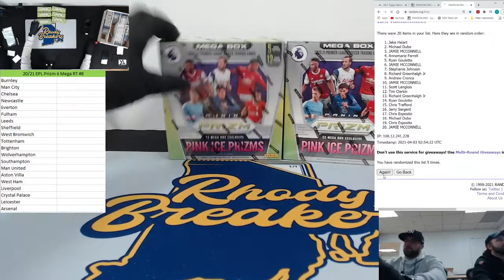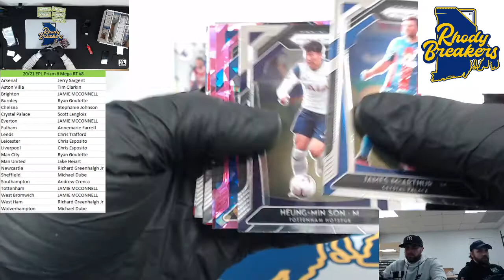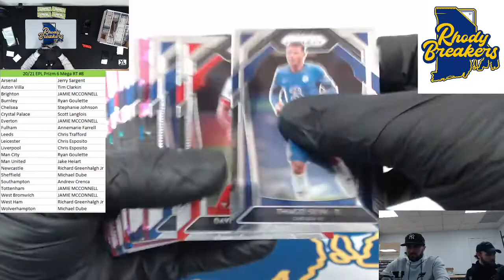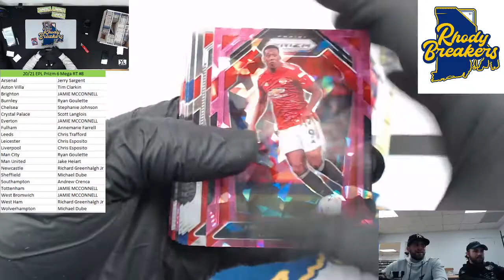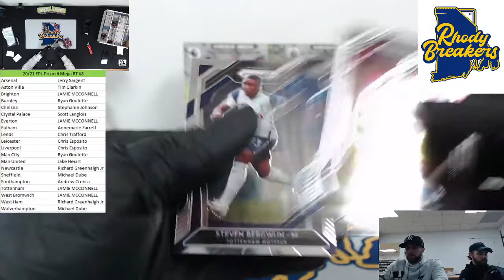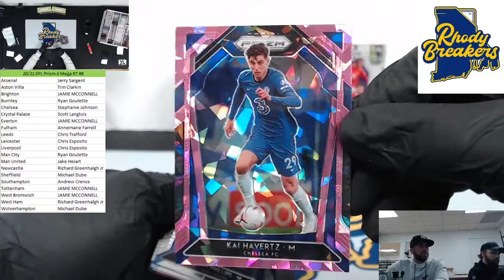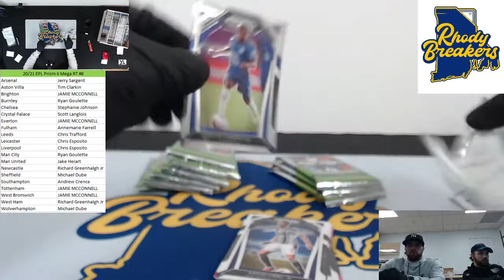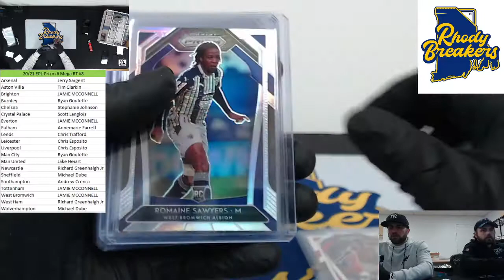20 21 EPL Prizm 6 Mega RT #8